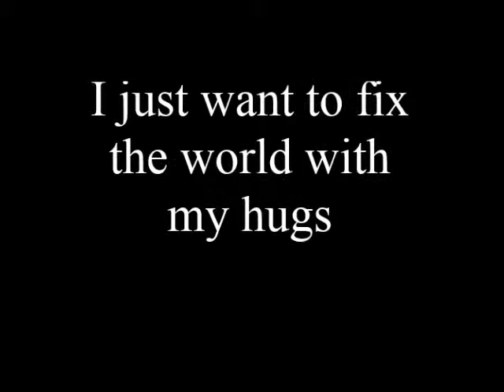I just want to fix the world with my hugs (Poem)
Spoken poetry accompanied by a video of me dabbling in drawing.